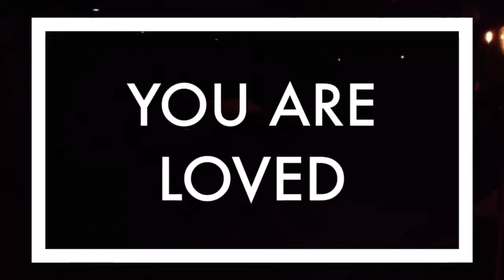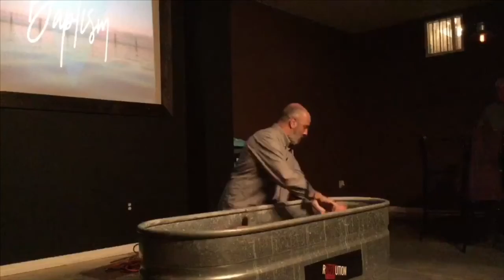NEED TO KNOW.... “3 Gospels”